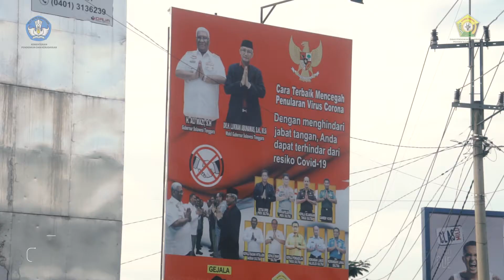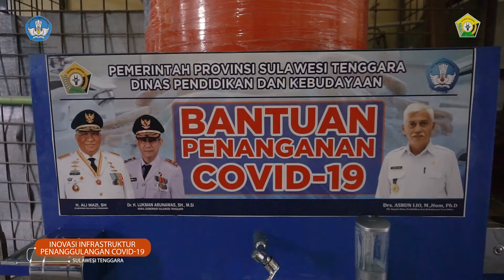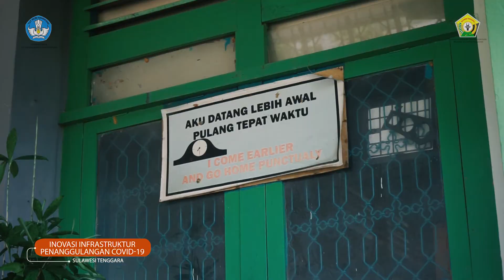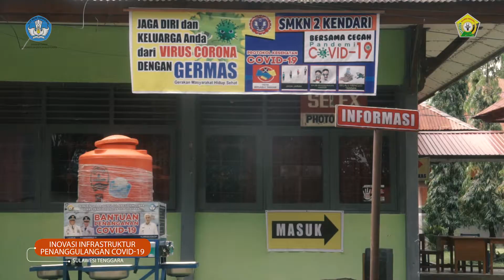INFRASTRUKTUR COVID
Ficer